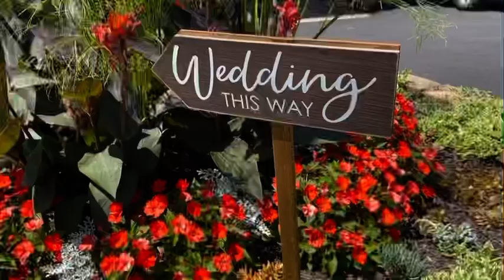Woodstone Country Club & Lodge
Check out the amazing views that Woodstone offers !